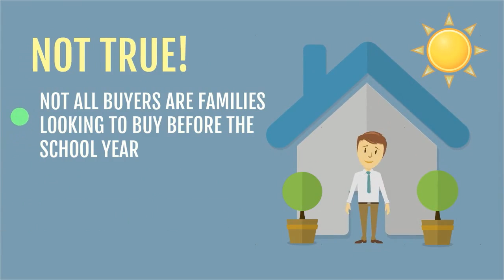Don't let these real estate misconceptions fool you! Share this video because knowledge is power!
Vivian Lin
REALTOR®

2017 & 2018 & 2019 & 2020 Medallion Club Member - Top 10 Percent of Greater Vancouver REALTOR®

Call or text Vivian at for Buying, Selling or Investment advices or simply for a Market update.Your Commercial and Residential Realtor in Greater Vancouver.